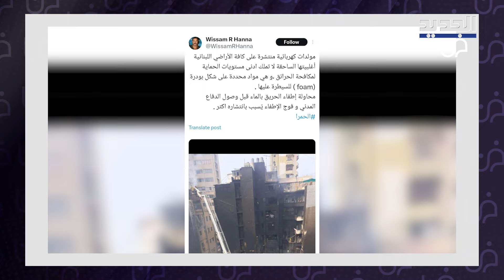دانييلا رحمة و نيكولا معوض و وسام حنا يعلقون على حـ ـريق الحمرا والأخير يوجه رسالة شديدة اللهجة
تفاعل نجوم ونجمات الفن اللبناني مع الحريق الذي نشب في مدينة الحمرا والنيران التي التهمت مبنى وعشرات السيارات صباح اليوم، للمزيد تابعوا التقرير.